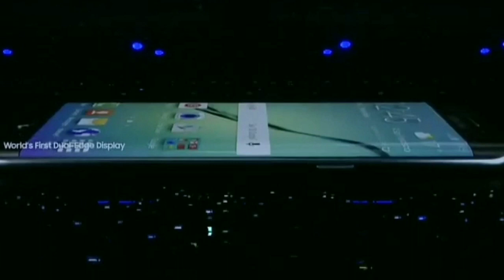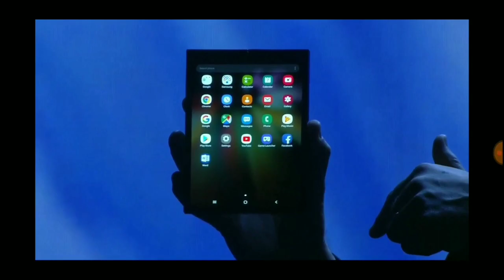Samsung INFINITY FLEX with FLEXIBLE DISPLAY is Announed at SDC 2018😱| Trailor🔥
Here is Soumya Banerjee from the channel Suman Tech. I myself also have a channel as ANDRO WORLD. to visit my own channel.

From now in Suman Tech i and Mr. Suman both will upload videos. I am the new Creator of this channel.

Hope u guys will enjoy this video also and hope for 30 likes in this video from u and support me and our channel for more great videos about tech, android, and much more of smartphone.

Here is another new stuff from our channel and thats about the latest announcement from Samsung about its latest Infinity Flex with Flexible Display. Head on till the end of the video to know them all with trailors and hands on.

Hope u have understood our words in the video. Pls hit the thumb to show ur love and MAKE THAT RED 'SUBSCRIBE' BUTTON BLACK and MAKE SURE TO PRESS THE BELL ICON TO NEVER MISS OUT ANY NEW VIDEO UPDATES FROM OUR CHANNEL.